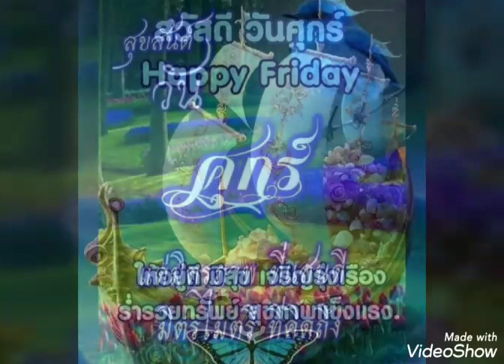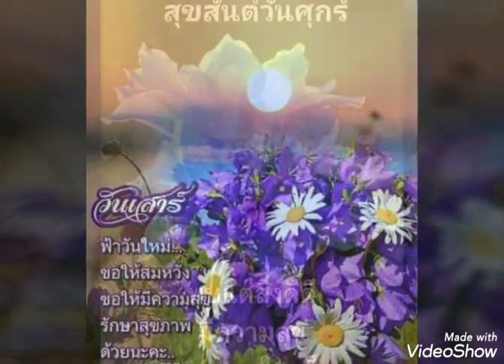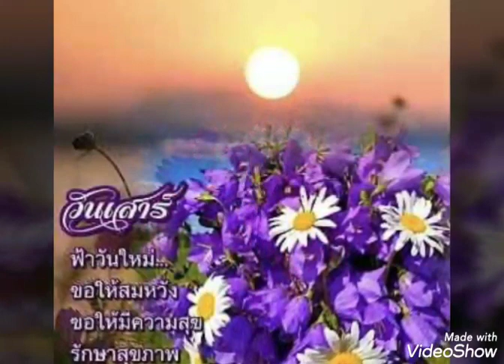สุขสันต์​วัน​ศุกร์​**ที่​รัก​**